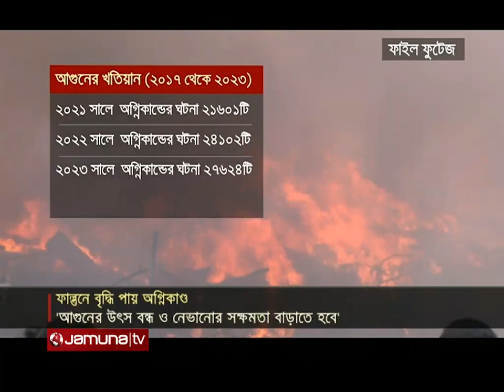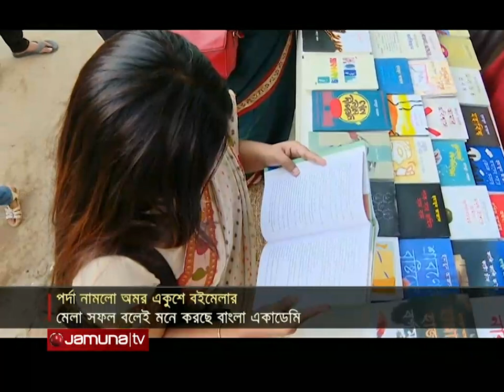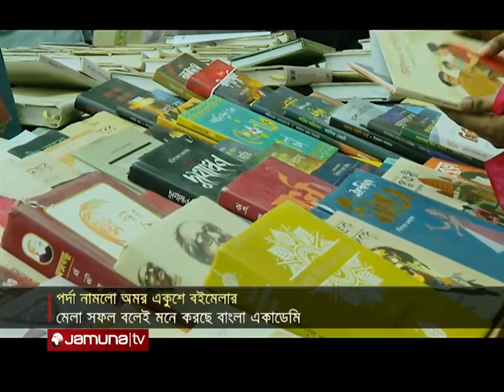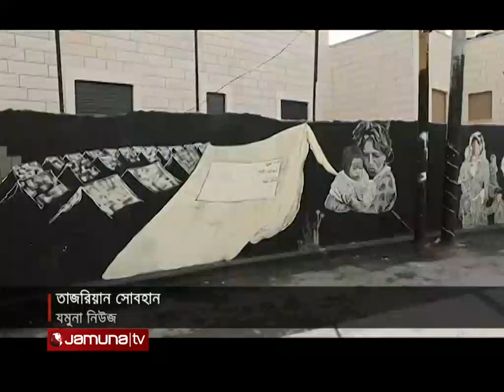সকালের বাংলাদেশ | Sokaler Bangladesh | 7 AM | 03 March 2024